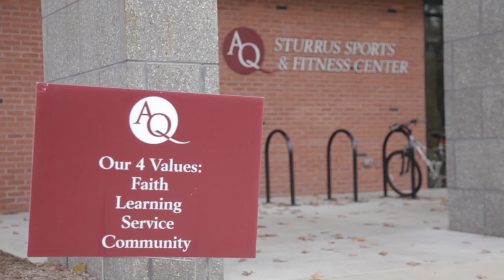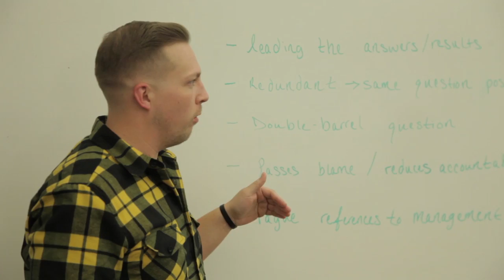Aquinas College Continuing Education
There are a lot of places for adults to go back to school. But there aren’t many like Aquinas College. We pioneered the idea of continuing education for adults back in 1969. And we provide an opportunity like no other, with the high standards you would expect from a private liberal arts college in an environment that will prepare you for success in the real world. You can choose from over 60 programs with classes taught by highly experienced professors in a vibrant academic setting. Our students are more than just someone filling a seat. You’ll get personal attention from the beginning of your application process to the end of your final exams.